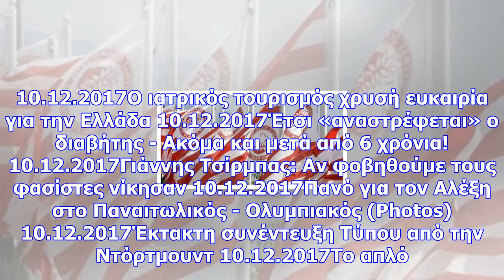Μεταγραφή βόμβα ο ολυμπιακός τον γενάρη - για ποιον παίκτη γράφουν οι βέλγοι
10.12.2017Ο ιατρικός τουρισμός χρυσή ευκαιρία για την Ελλάδα 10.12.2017Έτσι «αναστρέφεται» ο διαβήτη...